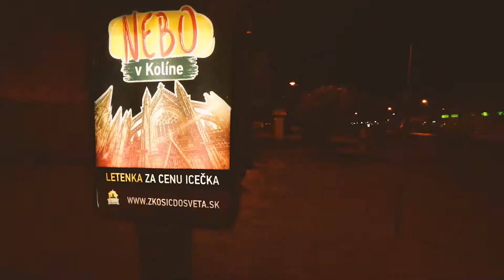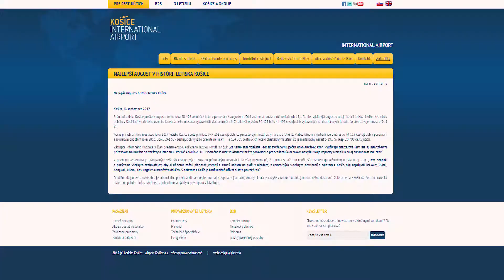Kampaň Kolín - case study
Naša kampaň pre letisko Košice na propagáciu novej linky z Košic priamo do nemeckého Kolína nad Rýnom dosiahla skvelé výsledky.

Offline prepojený s online-om, voňavé citylighty a virtuálna realita. To všetko sme ponúkli v kampani zameranej na cestovanie z Košíc.